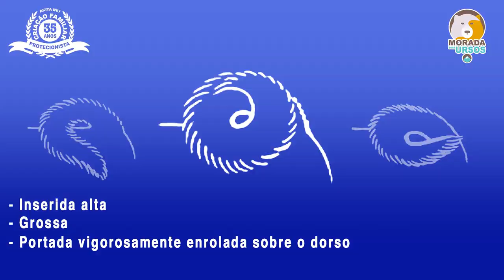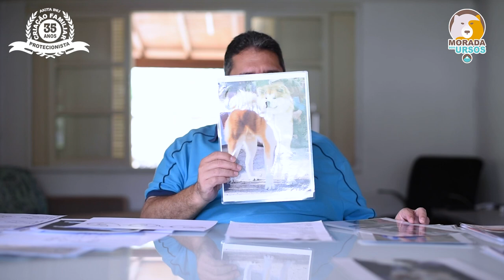AKITA INU | PADRÃO DA RAÇA | CAUDA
Equilíbrio de ser a chave para um bom Akita, o tronco bem desenvolvido é a base do equilíbrio.

Para saber mais sobre o tema assista este o vídeo.

Saudações akiteiras...
Soraya e Ulisses Guedes
Juízes CBKC/FCI
Criação Morada dos Ursos, há 40 anos escrevendo e vivendo uma linda história de amor!

BAIXE GRATUITAMENTE: EBOOK CÓDIGO AKITA – O RASTREADOR DE ALMAS
Youtube: Canal Morada dos Ursos